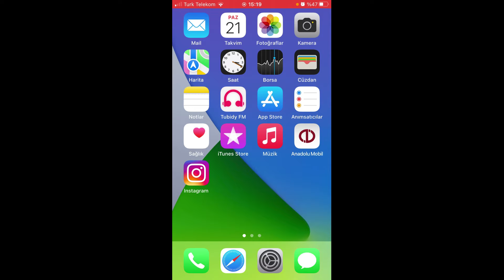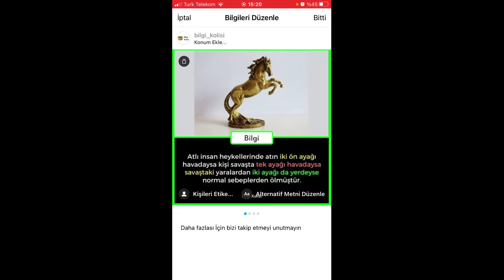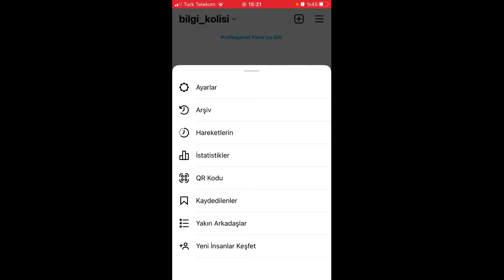Instagram Çoklu Fotoğraflardan Bir Tanesini Kaldırma (Kaydırmalı Post)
Instagram'ın geçtiğimiz günlerde yaptığı güncellemeyle çoklu fotoğraflardan sadece bir tanesini kaldırmak artık mümkün hale geldi. Nasıl yapıldığıyla ilgili internette pek bir içerik bulmak imkansız ama biz sizin için uygulamalı şekilde nasıl yapıldığını anlattık. Kaydırmalı postlardan tek fotoğraf silme rehberimizi videoyu izleyerek bulabilirsiniz.

Instagram fotoğraf sırası değiştirme mümkün mü?
Hayır, sadece aradaki fotoğrafı silebilirsiniz ama yerlerini değiştiremezsiniz.